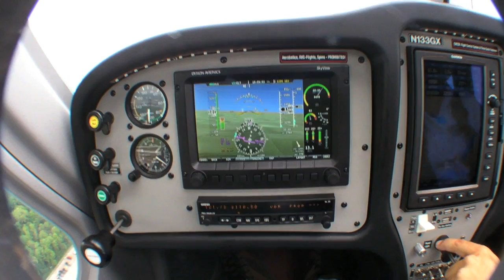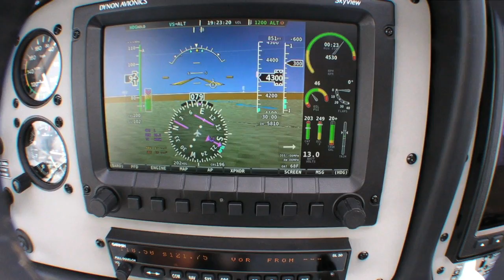Note to Tower: Talk Less, Talk Slower (Video Blog)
When an F-16 ran off runway 36 at AirVenture on Thursday, it bollixed up Wittman Field but good. Here's a view from the cockpit on how ATC did (and didn't) roll with the punches.